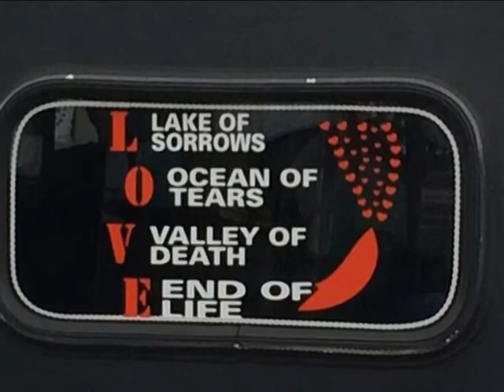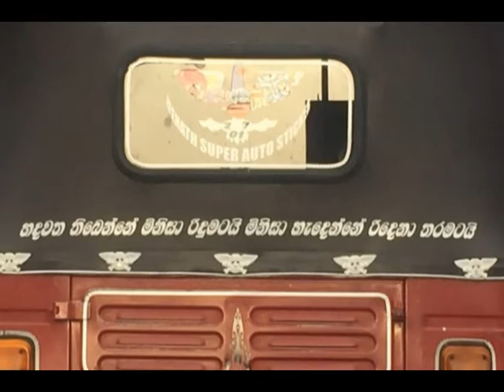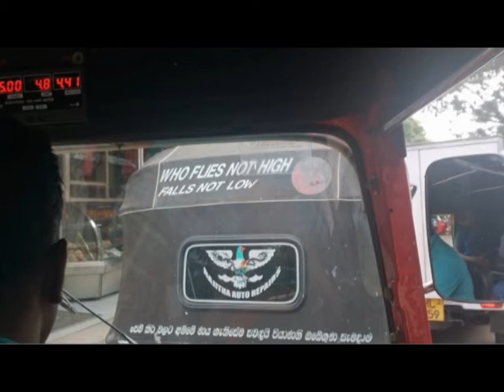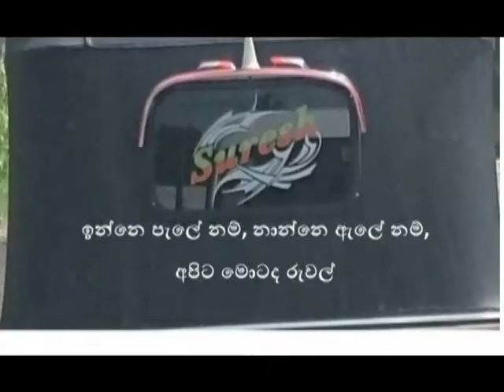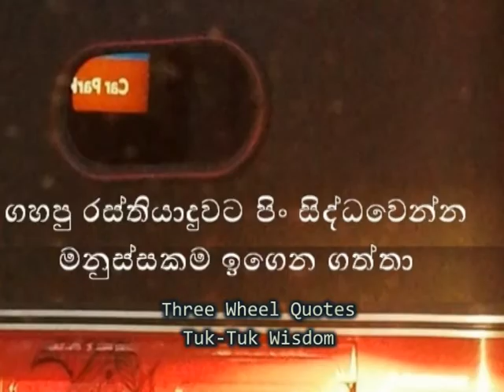Three Wheel Quotes Tuk tuk Wisdom Sri Lanka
Three Wheel Quotes Tuk Tuk wisdom Quotes Sri Lanka Sinhala English Tamil. Top 10 Best TukTuk Wisdom Quotes ත්‍රීවීල් වදන් රෝද තුනේ සුපිරි වදන් ත්‍රීවීල් සාහිත්‍ය කතා Three wheel sinhala wadan
tuktuk waki